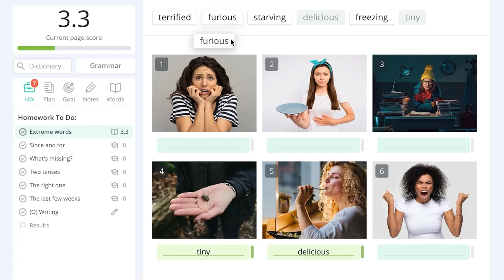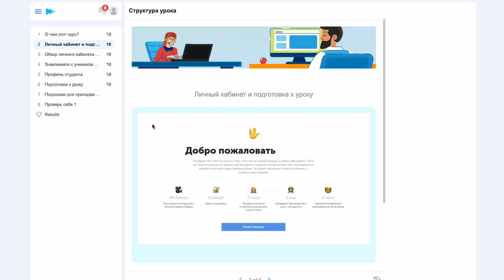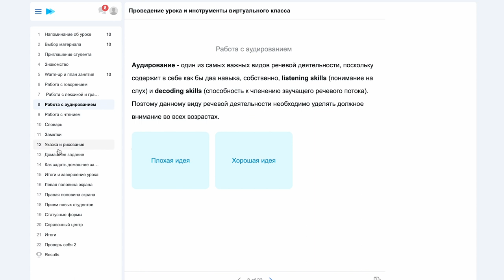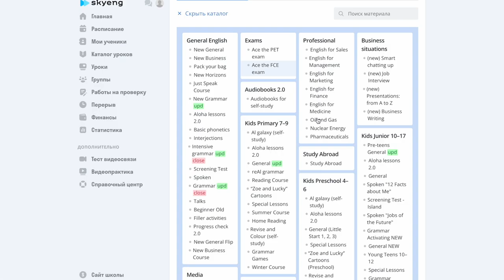Как начать преподавать в Skyeng I Изучение платформы и тренировочный урок I Skyteach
Мы часто получаем множество вопросов о процессе отбора преподавателей в команду Skyeng. Хотим показать вам всю простоту и удобства процесса!

❗️Внимание: ведем набор на самое высокооплачиваемое направление для преподавателей английского языка, доход до 100 000 руб и выше, оставляйте заявку по ссылке

В этом видео вы узнаете о втором шаге к преподаванию в Skyeng — о знакомстве с платформой и тренировочном уроке. В следующих роликах поделимся дальнейшими шагами, следите за обновлениями канала!

А если вы решили присоединиться к нам, то приглашаем вас стать частью преподавательской команды Skyeng Premium! Узнать подробности и оставить заявку можно по ссылке:

Если у вас остались вопросы, то смело задавайте их в комментариях!